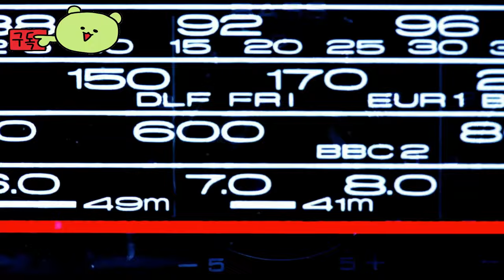니켈로디언 올스타 브롤 2 ( Nickelodeon All-Star Brawl 2 ) 공식 Iroh 캐릭터 게임 플레이 스포트라이트 공개 예고편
NickelodeonAll-StarBrawl2

🎀Supported Languages

영어 ✔ ✔
프랑스 국민 ✔
이탈리아 사람 ✔
독일 사람 ✔
스페인어 - 스페인 ✔
네덜란드 사람 ✔

🕹️Game content
니켈로디언 올스타 브롤 2에서는 가장 크고 최고의 격투 캐릭터 로스터와 경쟁할 수 있습니다! 좋아하는 브롤러를 선택하고, 고유한 무브 세트를 마스터하고, 완전히 새로운 강력한 슈퍼를 사용하여 친구들과 함께 또는 독특한 로그라이크 플레이어 캠페인에서 마무리 일격을 날리세요!

⚡Game Developer
 Fair Play Labs